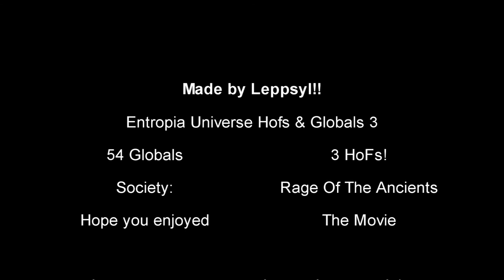Entropia Universe Hofs & Globals 3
Soc: Rage Of The Ancients

54 globals
3 Hofs

Global value / hof are building up throughout the video.

Name: Jesper Jeppzore Johansson

Made by: Leppsyl

SONGS:
1. Glorious Morning
2. Electroman Adventure
3. Audiomachine - Kill 'Em all